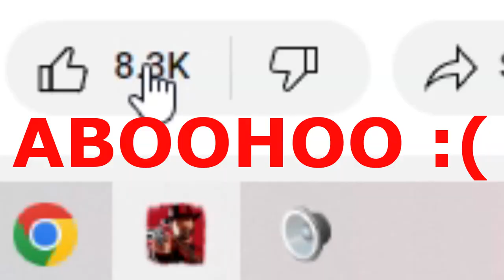How To Get Kicked Off Red Dead Online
uncle fakhaaaaaaaa